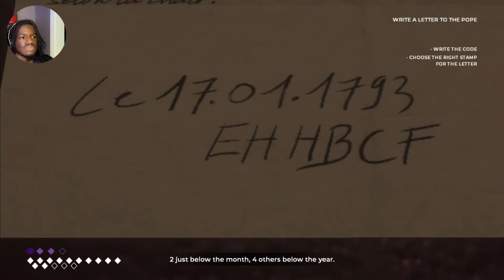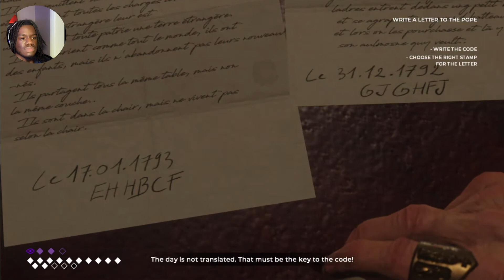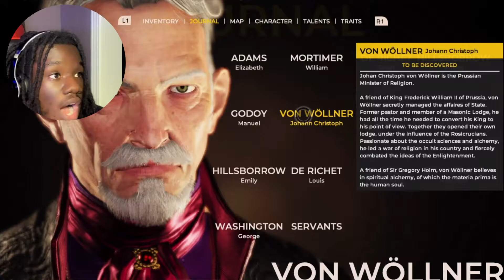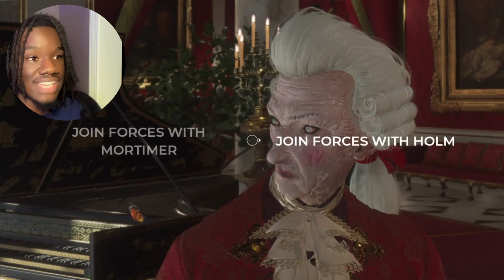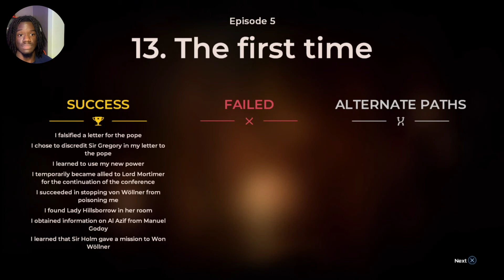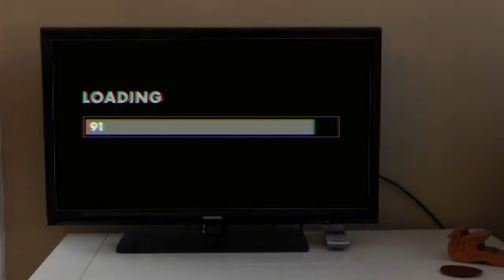I'm on my Jujutsu Kaisen! Yah Yah Let's Play: The Council (23)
When life gives you demonic powers you make people make the lemonade for you.